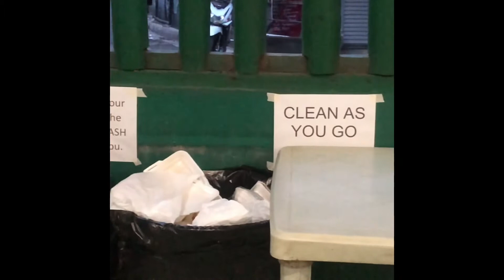My baby Got baptized ft Cebu's best Silogan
Don't forget to wash ur hands always and bring alcohol with you.